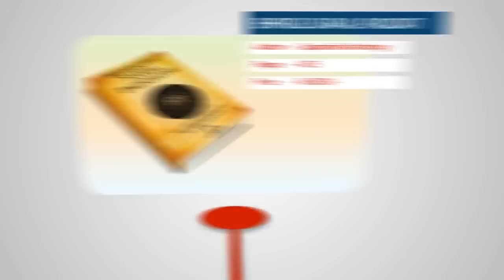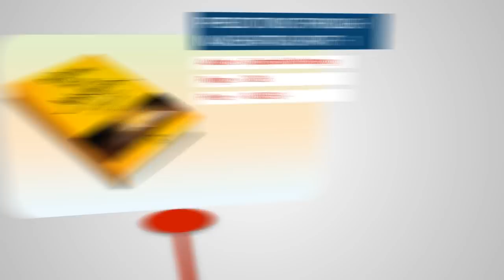James Kelleher and Mystical Journeys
Saptarishis Astrology is a astrology channel where the best of astrologers from the world share their astrological insights and techniques. Saptarishis Astrology is an extension of the free digital magazine now converted into a youtube Channel. Their shopping site is where you can buy books, astro courses and consultations